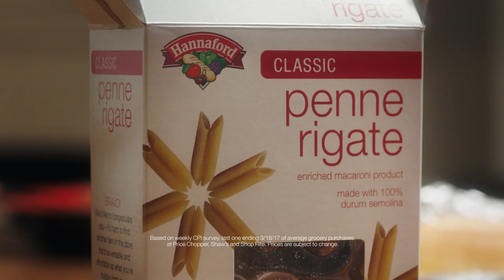Hannaford Pasta Dinner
It's easy to save with Hannaford brand products!